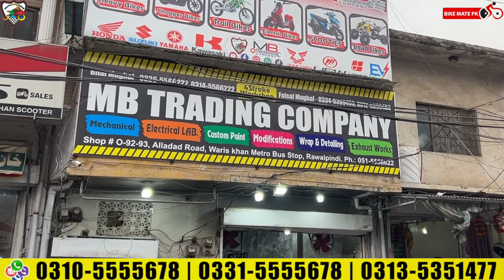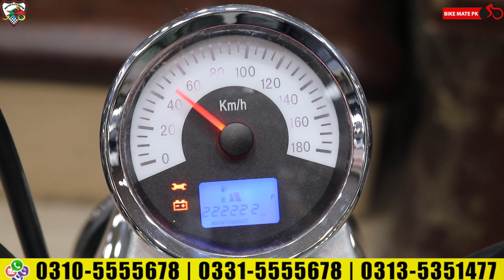HI-SPEED FREEDOM 200 WRAP | BIKE MATE PK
HI-SPEED FREEDOM 200CC MODIFIED BY @New Pak Trading Company ​

For online order
Call/Sms/WhatsApp